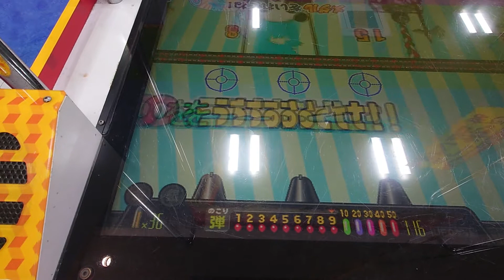連射でアタックパーティープレイ-176